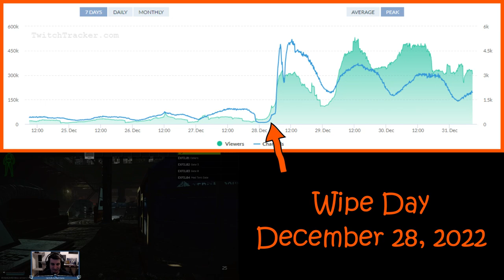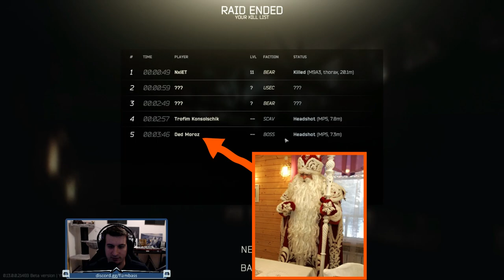Ooops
Santa is coming to tow. aaaaand there he goes. well. shit.